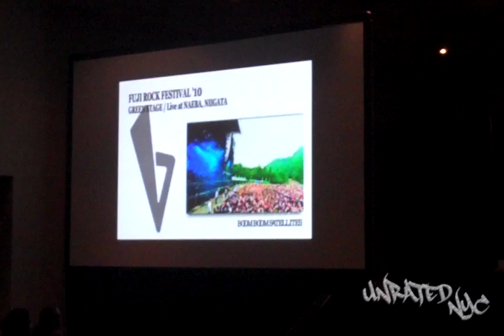East Meets West Panel @ Comic Con, NYC [2010] Part #1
This is the intro for Boom Boom Satellites. A Japanese rock group whose sound is somewhere between The Chemical Brothers, Moby, and The Prodigy. Their sound is very mechanical, but the reality of emotion is equal, or more potent, than any band you'll find in America today.